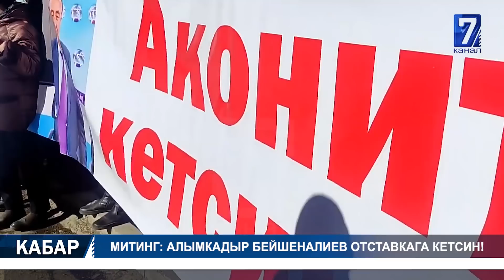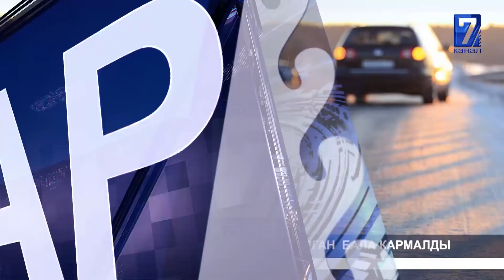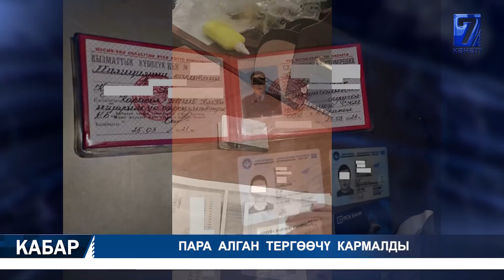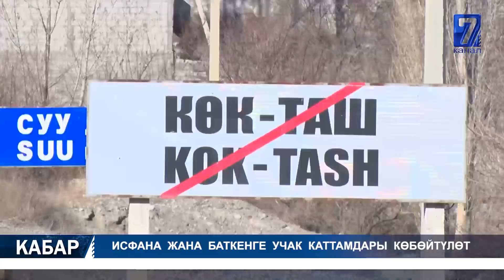ПАРА АЛГАН ТЕРГӨӨЧҮ КАРМАЛДЫ || КАЙРА ШАЙЛОО: 53 ТАЛАПКЕР КАТТАЛДЫ || КАБАР 05.02.2022 15:00